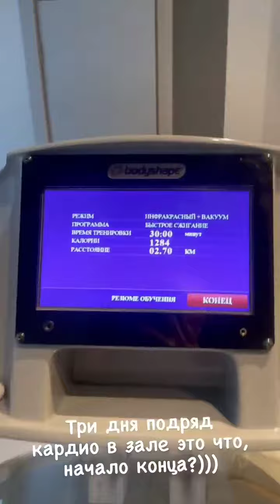Мария Найт (Instagram stories от 28.11.21)